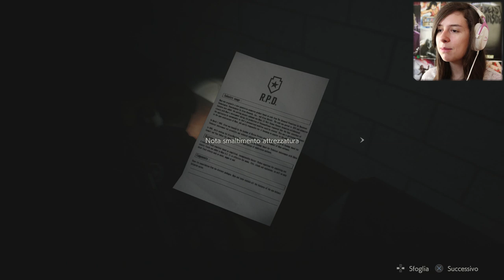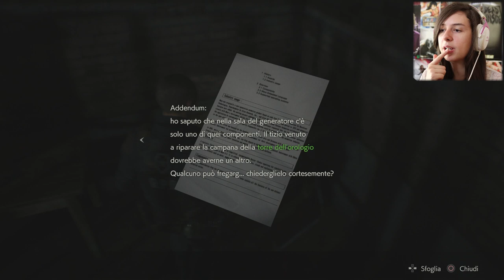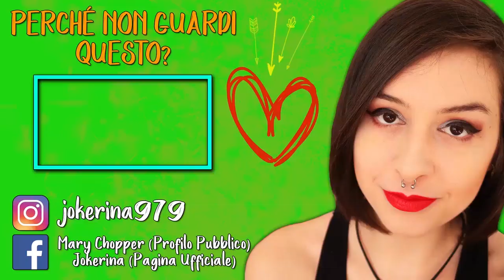ANCHE I CANI, AIUT | RESIDENT EVIL2 #5